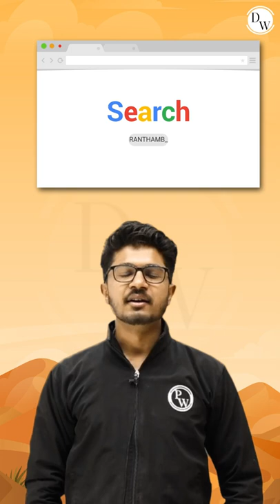Why Ranthambore National Park is Famous? | Ranthambore Tiger Reserve | Physics Wallah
Do you know Why Ranthambore National Park is so famous? In this YouTube shorts video, Rahul Sir of Physics Wallah is telling you about what is special in the biggest national park of Rajasthan. And will also talk about the tiger project of this national park.